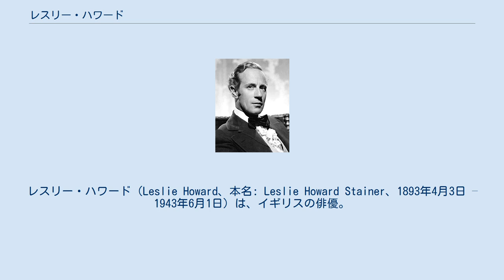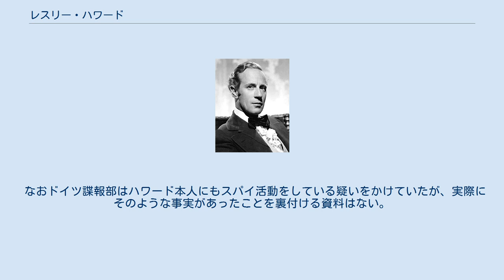レスリー・ハワード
レスリー・ハワード（Leslie Howard、本名: Leslie Howard Stainer、1893年4月3日 – 1943年6月1日）は、イギリスの俳優。
典型的なイギリス紳士役を得意とした。
息子に俳優のロナルド・ハワードがいる。
 レスリー・ハワードは1893年に裕福なユダヤ系ハンガリー人の株式仲買人の父とユダヤ系イギリス人の母との間に生まれた。
大学の卒業後は銀行で働いていたが、第一次世界大戦で戦争疲労症になる。
その治療の一環として芝居に出ることを医師に勧められる。
甘いマスクと長身でスリムな体型で、舞台にでトップスターとしての地位を築き上げ、映画にもたびたび出演した。
 1933年のロマンティック・コメディ『バークレー・スクエア』では、アカデミー賞に初ノミネート。
翌年の『痴人の愛』では、セクシーで不思議なヒロインを演じたベティ・デイヴィスと共にまたもや注目される。
冒険活劇『紅はこべ』では正義のヒーロー、紅はこべを演じた。
この撮影中に、アレクサンダー・コルダ夫人のマール・オベロンと不倫関係になった。
 1936年には、ハンフリー・ボガートとの舞台作品『化石の森』が映画化され、自由奔放な主役アラン役を演じた。
ヒロイン役は再共演のベティ・デイヴィスだった。
当初、悪役マンティ役はエドワード・G・ロビンソンの予定だったが、ハワードはボガートを推して「彼が出演しなければ自分もしない」とスタジオを説得した。
ボガートはこの悪役が出世作となり、彼はこの恩は決して忘れず、ローレン・バコールとの娘が生まれると「レスリー・ハワード・ボガート」と名付けた。
 1936年にはまた『ロミオとジュリエット』に出演し、43歳にしてティーンエイジャーの役を演じた。
 1938年にはハワードの代表作のひとつとなった『ピグマリオン』(後に『マイ・フェア・レディ』としてリメイクされる映画) に主演。
主役のヒギンズ教授を演じアカデミー賞主演男優賞にノミネート、ヴェネツィア国際映画祭では主演男優賞を受賞した。
 翌1939年、大作『風と共に去りぬ』に出演、ヒロインのスカーレット・オハラが妄執する美男、アシュレー・ウィルクスを演じた。
誠実だが気の弱いアシュレー役にハワードは最適だった。
 イギリスに戻り、何作もの作品に出演していたが第二次世界大戦が勃発。
各地で兵士達を応援する講演のため飛び回った。
1943年6月1日 、ハワードが搭乗したポルトガルのリスボン発イギリスのホワイトチャーチ行きのBOAC777便（ダグラスDC-3、機体記号G-AGBB）は、ビスケイ湾の公海上でドイツ空軍のユンカースJu 88に攻撃され墜落。
この事件でハワードを含む乗員乗客17人全員が死亡した (レスリー・ハワード搭乗機誤撃事件)。
 第二次世界大戦当時のポルトガルは中立国で、リスボンは枢軸国と連合国の捕虜交換の拠点となっており、そのため各国のスパイが暗躍する舞台となっていた。
事故当時イギリスのチャーチル首相は仏領アルジェリアのアルジェを訪問中で、たまたまハワードのマネージャーがチャーチルとよく似た年格好をしており、またハワード本人も首相のボディガードとよく似ていたため、ドイツのスパイがこの二人をイギリスへの帰途にある首相一行だと誤認、事故機を首相搭乗機として追撃したものといわれる。
 なおドイツ諜報部はハワード本人にもスパイ活動をしている疑いをかけていたが、実際にそのような事実があったことを裏付ける資料はない。